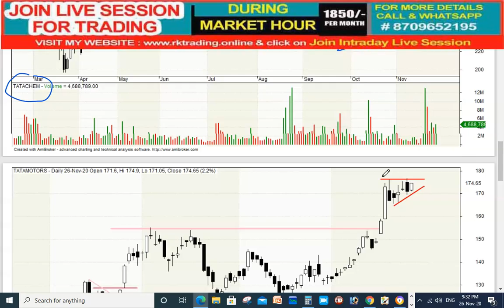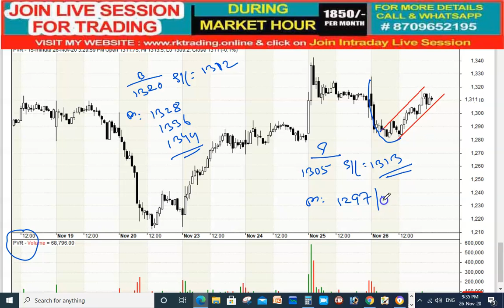6 INTRADAY STOCKS FOR 27TH NOV 2020